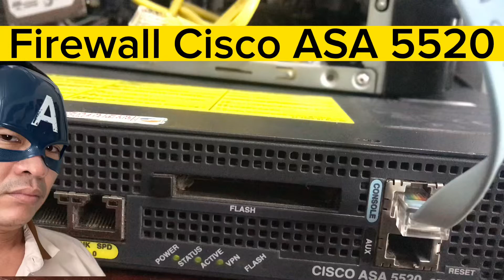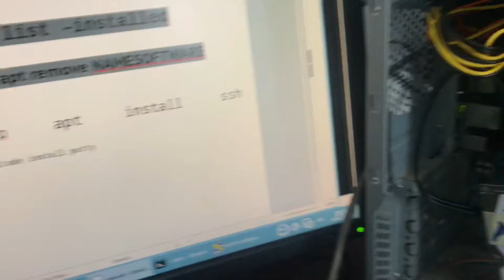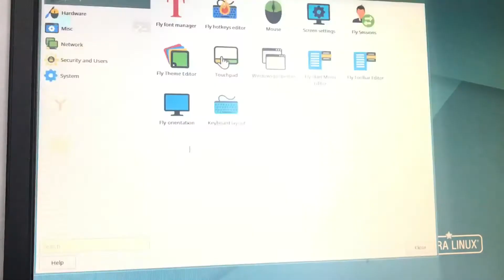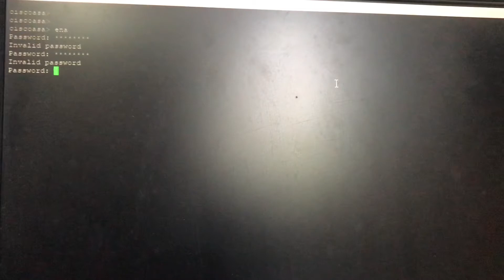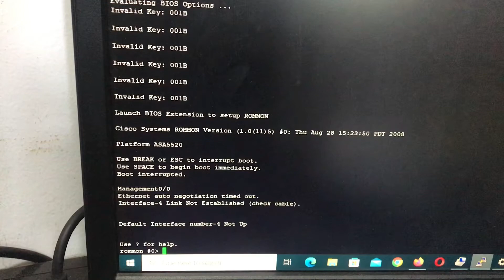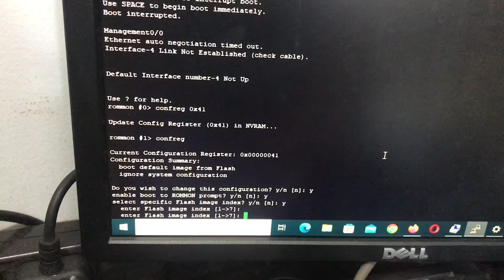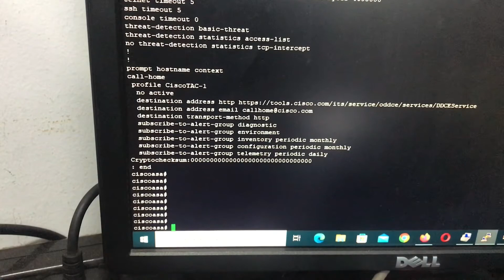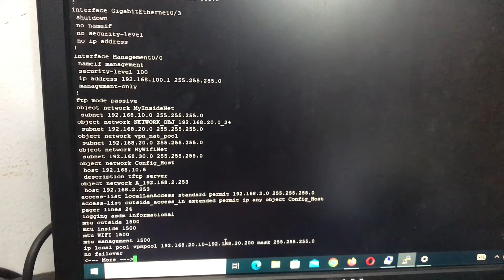How to Reset Password Firewall Cisco ASA 5520?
Cách reset passoword Firewall Cisco ASA 5520 không làm mất cấu hình hiện có?
Link hướng dẫn.